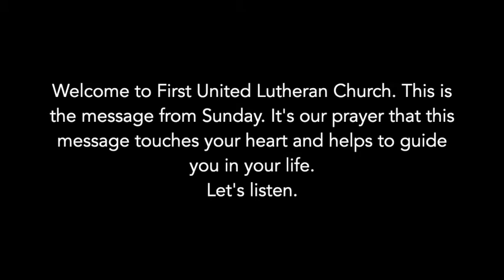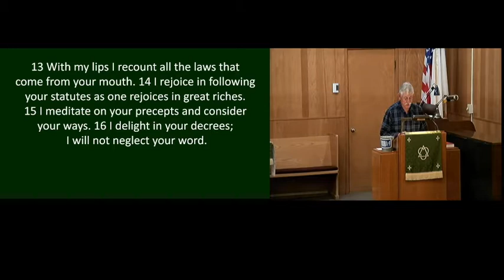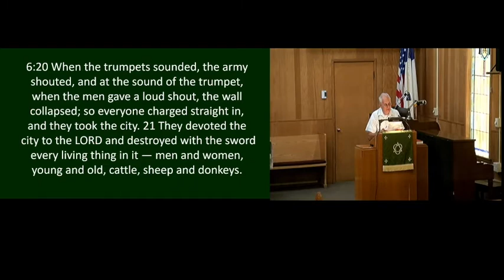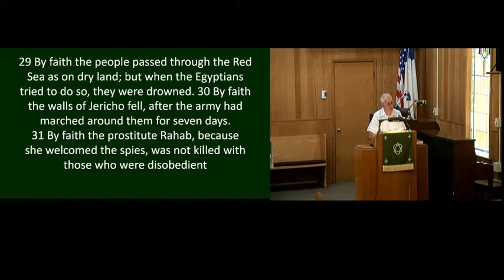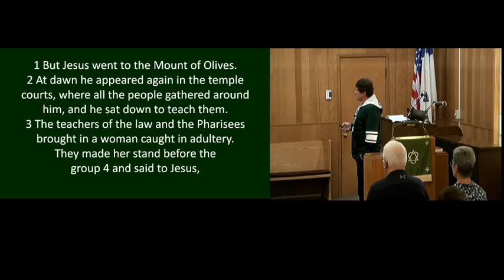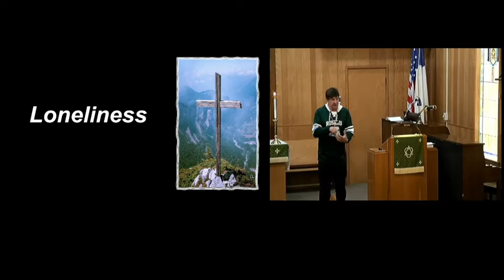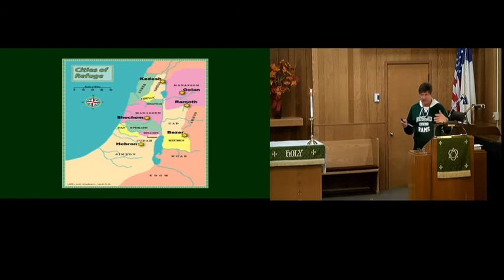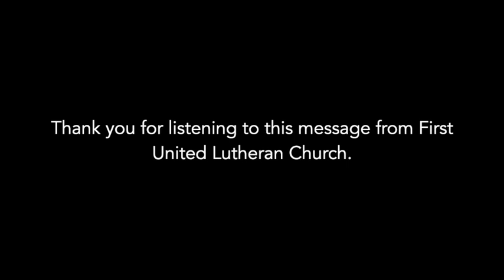FULC Roseau MN 9 12 21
Loneliness - Dean Hedlund